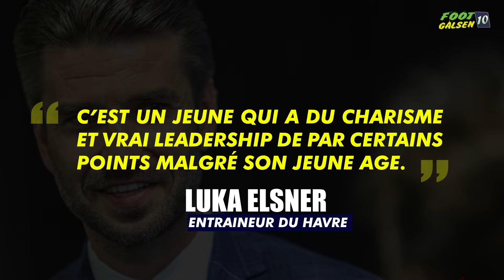A la découverte de Arouna SANGANTE : le plus jeune capitaine de Ligue 1 Française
Leader dans l'âme, Arouna Sanganté réalise une première saison en Ligue 1 plus qu'encourageante. Pisté par plusieurs clubs de Premier League dont Fulham, Newcastle et Manchester United, il devrait faire partie de la liste d'Aliou Cissé pour le prochain rassemblement des Lions.
Foot Galsen 10 vous le fait découvrir à travers ce reportage.